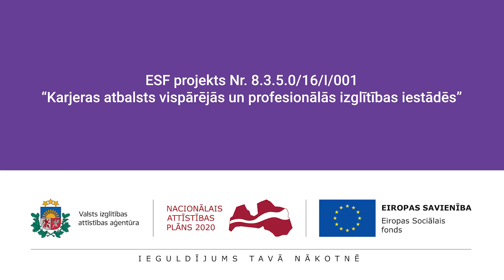Tavai Karjerai | Kā veiksmīgi uzsākt studijas augstskolā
Latvijas Universitātes karjeras konsultantes, izaugsmes veicinātājas Daces Siliņas vēstījums topošajiem augstkolas studentiem